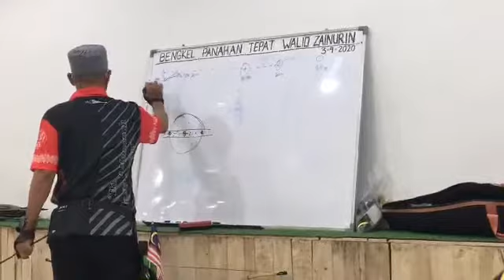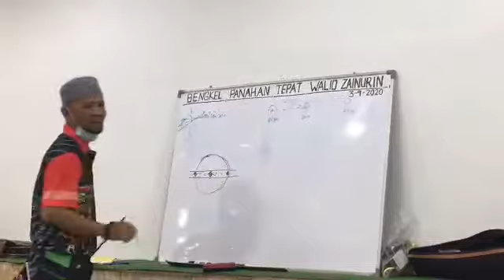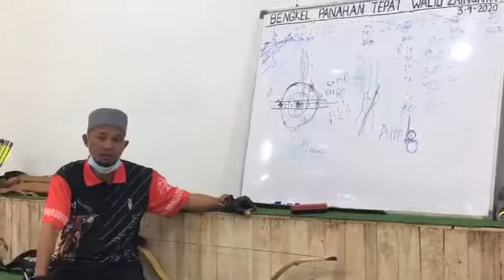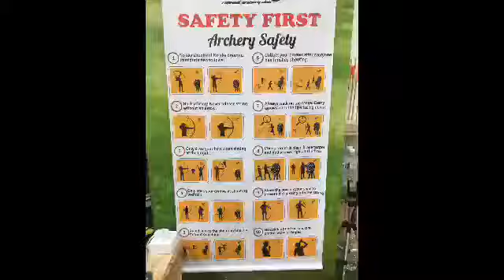Bengkel PANAHAN TEPAT bersama “Walid Zainuddin”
Saya menyertai bengkel panhan tepat yg dianjurkan oleh RAC (rajawali archery center). RAC ini terletak di dalam bangunan TF Market,bukit indah.

Bengkel ini dimenjemput saudara Walid Zaunuddin yg merupakan johan “Macau Indoor archery open 2019” dan juga pengasas kelab memanah Nur Al-!Furqan.

Keoada yg ingin belajar memanah bolehlah datang ke RAC . Semoga sedikit sebanyak memberi info kodnanda.